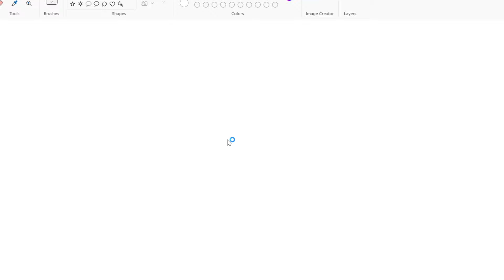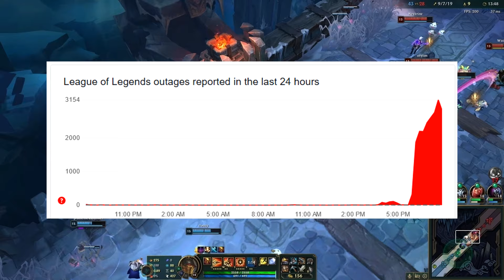League of Legends but everyone is reconnecting...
If you are in NA and trying to play Summoner's Rift. I have no idea why the other modes and regions are all totally fine lmfao.